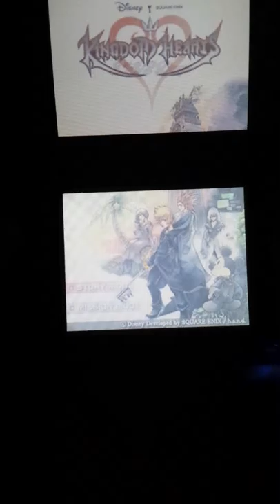Kingdom Hearts 358/2 days part 12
We take on 2 missions this time in Kingdom Hearts 358/2 days! Yay us!